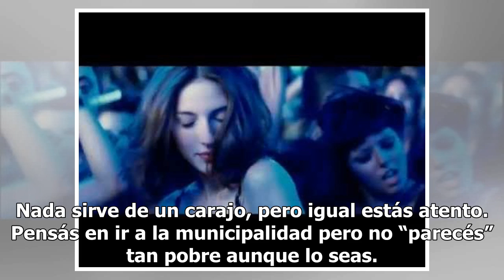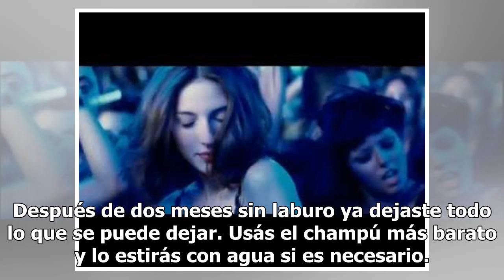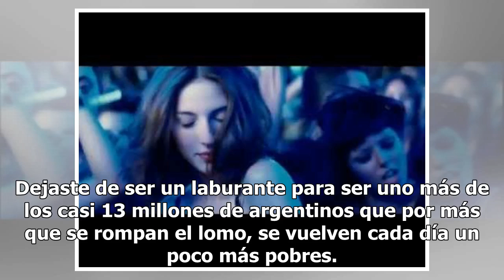Opinión: 31.3% por Mayra Arena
Te quedás sin laburo y es como una piña en la frente. Se te vienen mil cosas a la cabeza y se te instalan ahí para no soltarte. Desde el momento que te rajan arrancás a pensar cómo carajo vas a hacer para pagar las cuentas, intentás recordar dónde andaban buscando gente, le avisás a todos tus conoci...